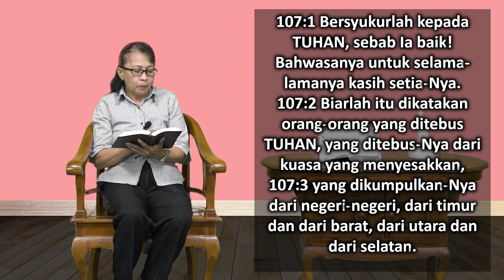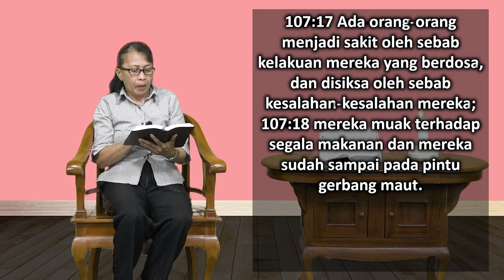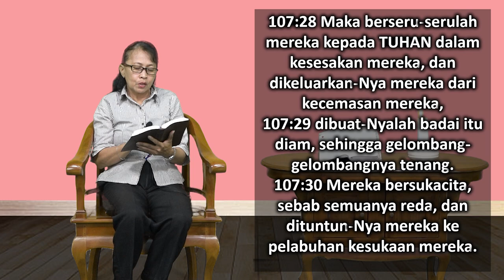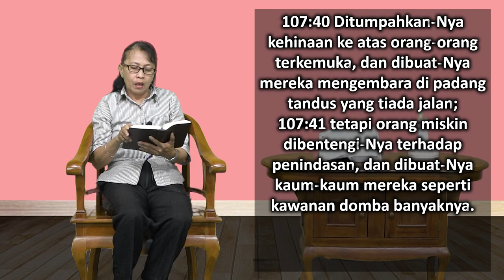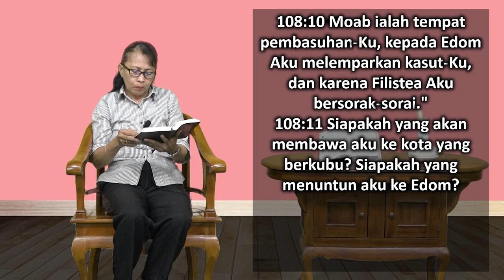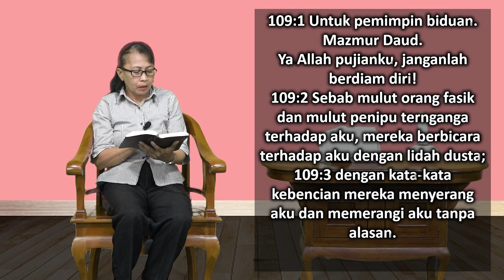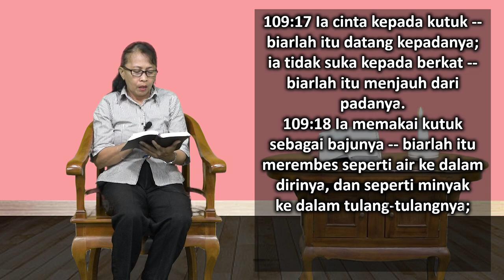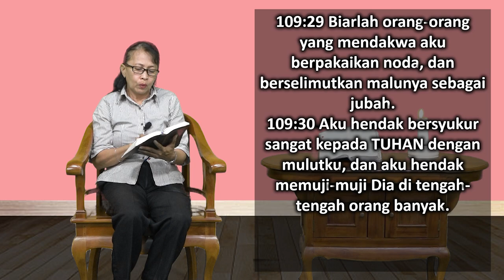Mari Membaca Alkitab | Hari ke 147 | Sabtu, 27 Mei 2023